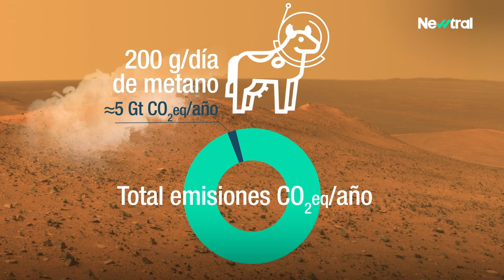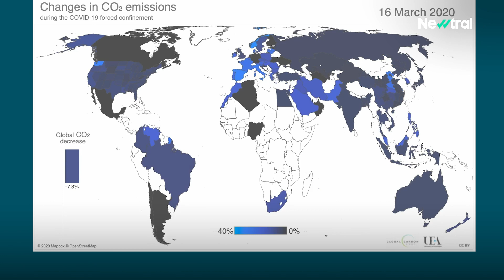El metano, disparado en la Tierra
Después del dióxido de carbono (CO2), el metano es responsable del 23% del cambio climático en el siglo XX. Sin embargo, su potencial para calentar el planeta es mucho mayor. Ahora está disparado.